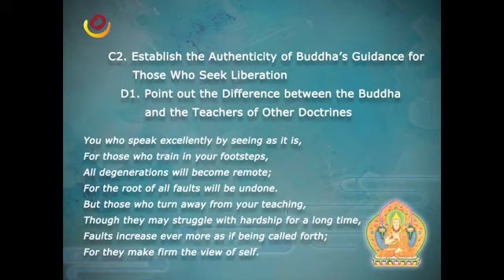Buddhist Philosophy: In Praise of Dependent Origination, v31-32 Establish Authenticity of the Buddha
Buddhist Philosophy: In Praise of Dependent Origination v30 Develop certainty of Buddha's other Teachings

C2. Establish the Authenticity of the Buddha s Guidance for Those Who Seek Liberation
D1. Point out the Difference between the Buddha and Teachers of Other Doctrines
Verse 31
You who speak excellently by seeing as it is,
For those who train in your footsteps,
All degenerations will become remote;
For the root of all faults will be undone.
In training, in your footsteps, in what you have said so well, after you saw in accord
with fact, one puts all one’s troubles far away, because one turns back the root of all one’
s
faults.
Verse 32
But those who turn away from your teaching,
Though they may struggle with hardship for a long time,
Faults increase ever more as if being called forth;
For they make firm the view of self.
(On the other hand,) those who face away from your teachings, even should they devote
themselves wearily for a long time, are like inviting one mistake after the next, because of
their firm view of identity natures.

Khenpo Sodargye:

In Praise of Dependent Origination
In Tibetan Buddhism, Lama Tsongkhapa’s In Praise of Dependent Origination is an outstanding and profound text which explains the meaning of dependent origination and emptiness. When H.H. Jigme Phuntsok Rinpoche was alive, he often spoke highly of this short, but brilliantly insightful work, saying, “As a follower of the Buddha, one should study at least the pith instructions of Lama Tsongkhapa—such as In Praise of Dependent Origination and Three Principal Aspects of the Path— if one is unable to learn all his supreme writings extensively.”

By learning this great text, Dharma practitioners will develop great faith in Buddha Shakyamuni and gain a deep understanding of the Dharma teachings. As long as one listens to the teachings properly, reflects on their meaning carefully, and meditates on them diligently, one will for sure be able to attain a certain level of realization.